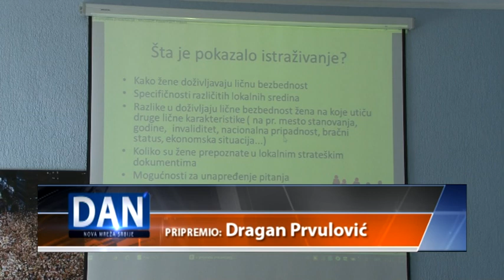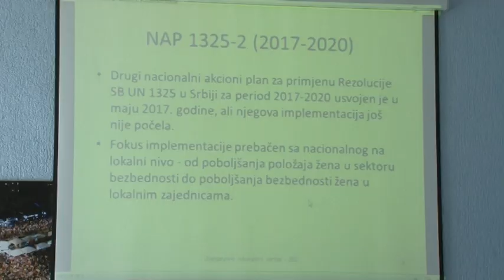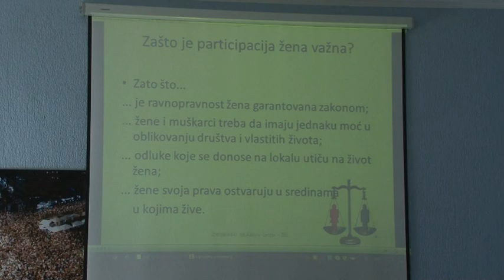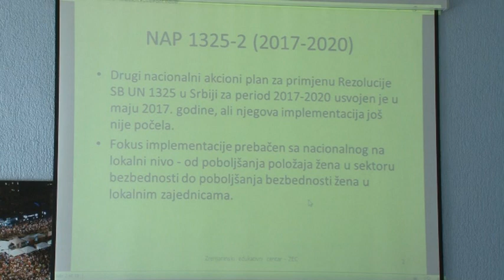REALIZACIJA PROJEKTA UVOĐENJE RODNE PERSPKTIVE U SEKTOR BEZBEDNOSTI NA LOKANOM NIVOU